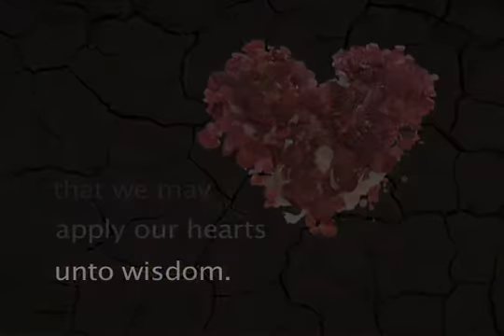Psalm 90.12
This is a rough draft of the video I'm going to release on Sunday.  Please rate and comment on how to improve it.  Thank you for you're support